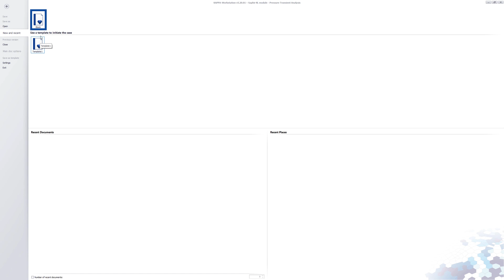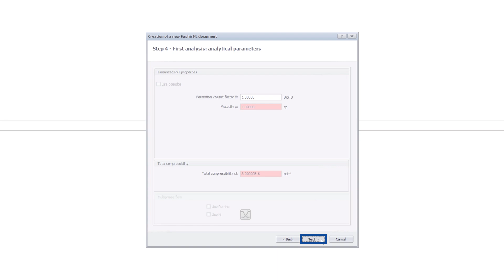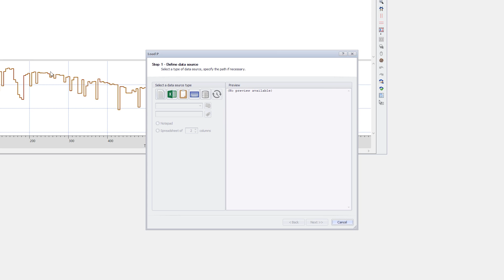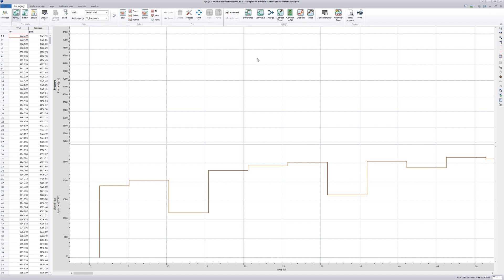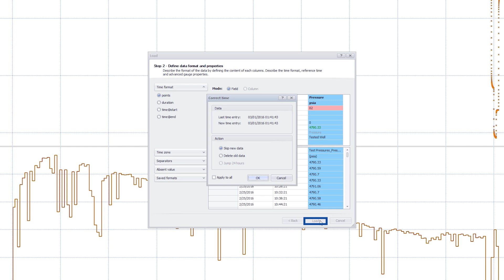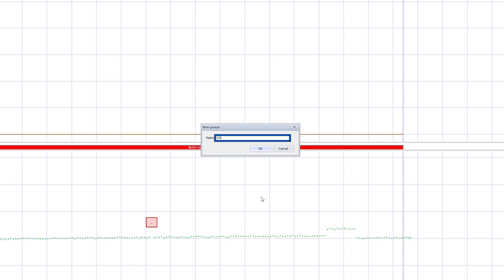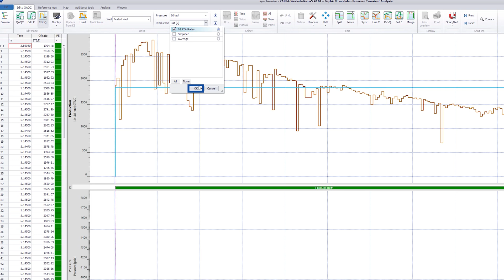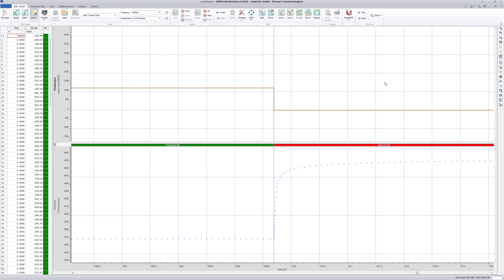Saphir - Loading and Editing Data in KAPPA-Workstation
Loading pressure and rates data, append, merge, edit and synchronising.